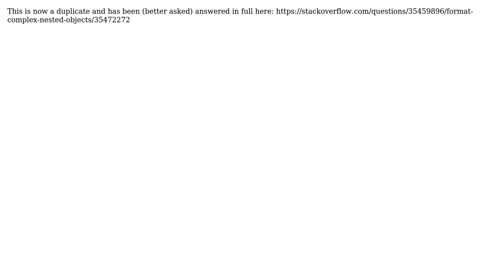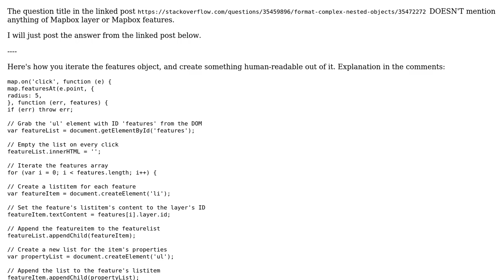GIS: Extract geojson 'properties' dynamically with mapbox gl (2 Solutions!!)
GIS: Extract geojson 'properties' dynamically with mapbox gl

With thanks & praise to God, and with thanks to the many people who have made this project possible! | Content (except music & images) licensed under CC BY-SA | Music | Images & others | With thanks to user Kadir Sahbaz user benj user Asrar and the Stack Exchange Network Trademarks are property of their respective owners. You are responsible for your own actions.